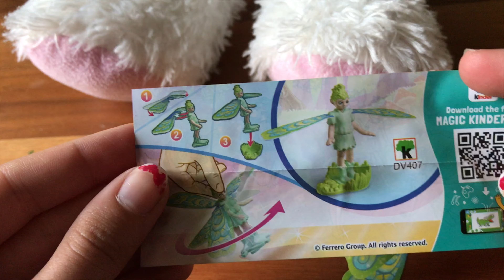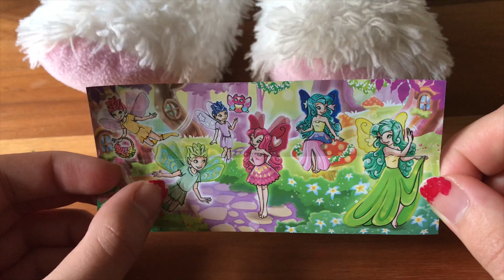Babysitting TWIN BUNNIES - OPENING KINDER EGG SURPRISE - UNBOXING MAKEUP - dolls Sister Show